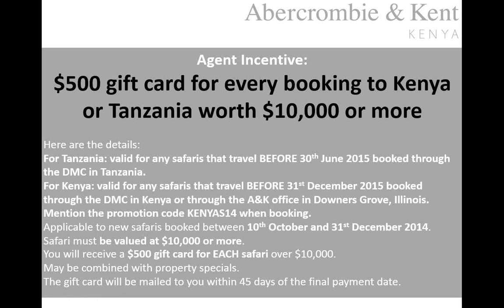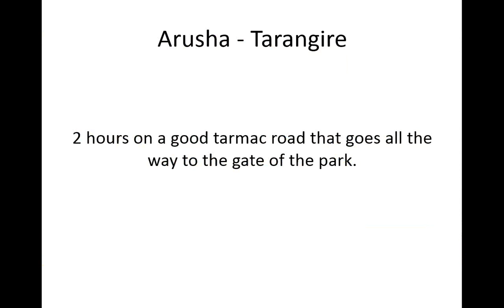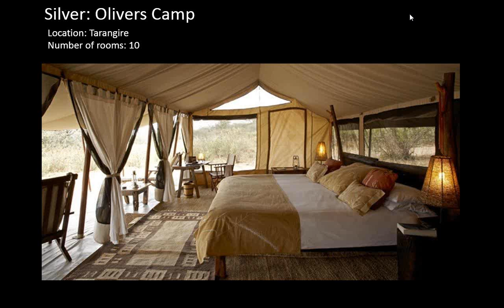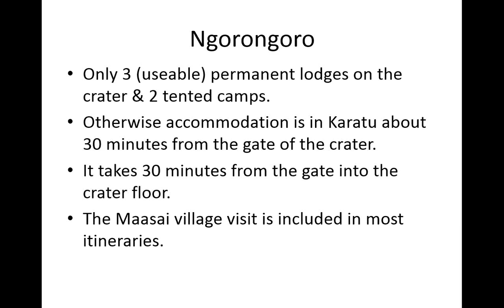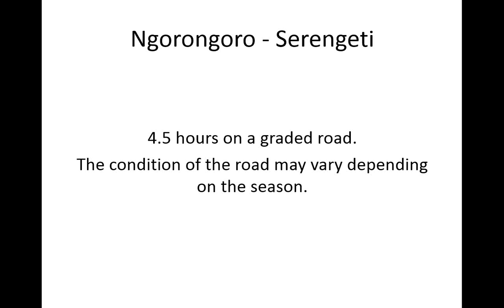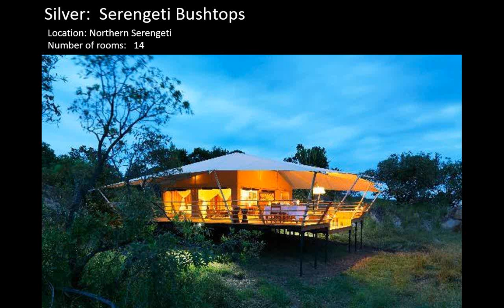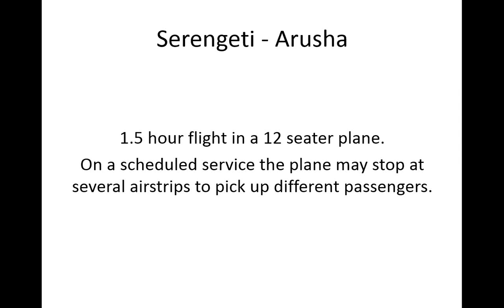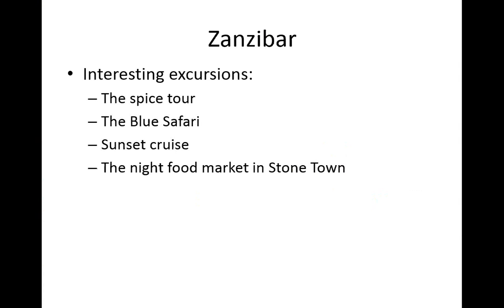A&K Webinar: Tanzania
Focus on: Northern Tanzania with John Round- Turner